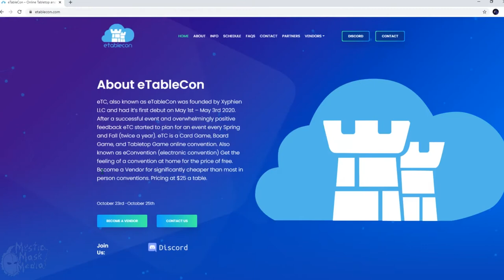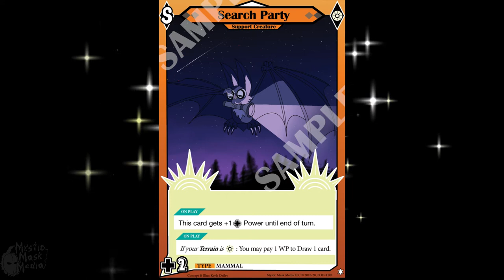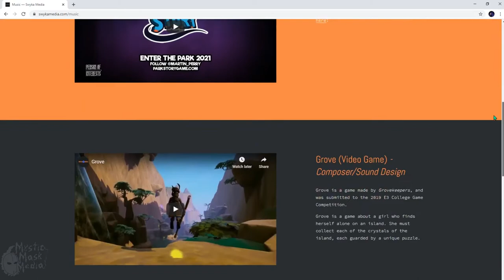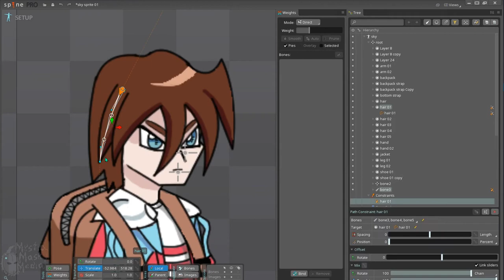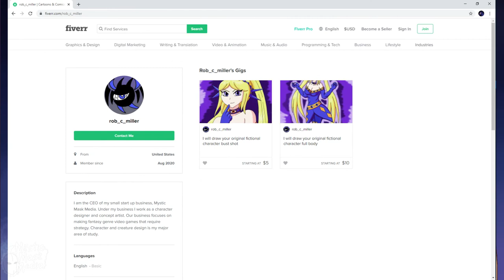VideoCast Episode 6: Rob Will Draw You A Waifu!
Our VideoCasts are looking completely different now. This is what happens when you work hard on a cartoony video game, I suppose.

Our LINKS:
If you would like to give a small donation to me:

Video Editor's Channel:
KLDraco (The-Emerald-Dragon)

Frame KV

Fusion kv

Bridge kv